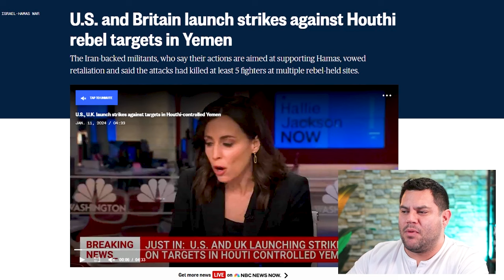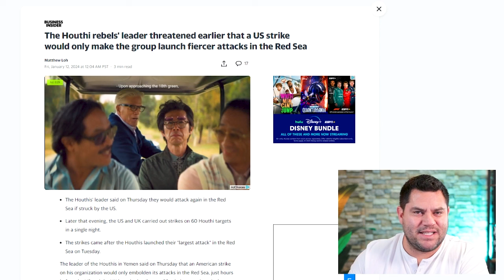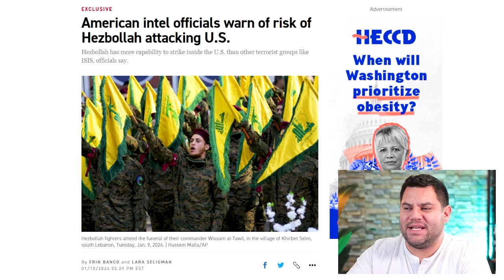Breaking…US Anticipates A FIERCE Retaliation From Attacks